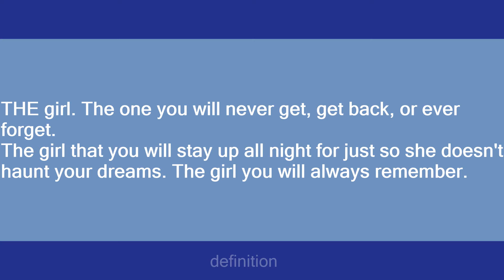her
Slang flashcards: